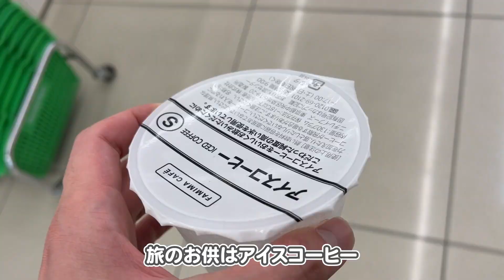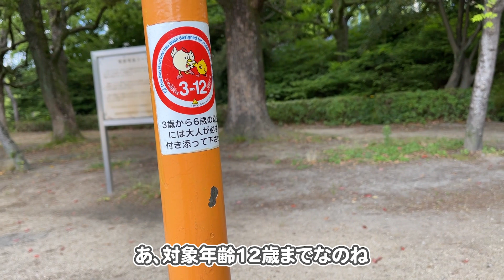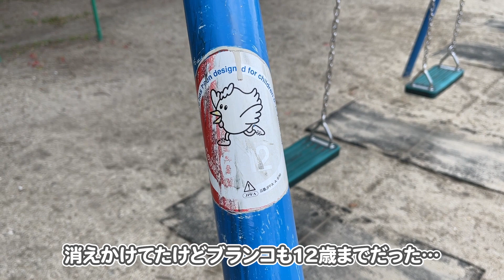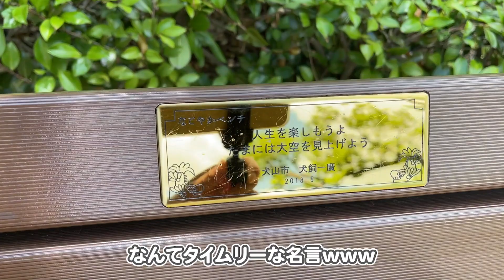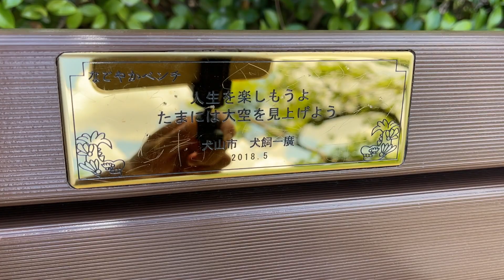仕事を休職したアラサーの、リアルな日常ルーティン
33歳の在宅ワークのおっさん。
休職してみたもののやることがなく、公園へ。
まさに無職、ニート状態です。

そんなおっさんの一日をVlog的な感じでお楽しみください。

【NEWS!!】
さもじとほたねの日常の初グッズ発売中！！
購入はこちらから⬇️
・さもほた日めくりカレンダー

〒150-0002
株式会社BitStar さもじとほたねの日常 宛

効果音：効果音ラボ、OtoLogic、無料効果音